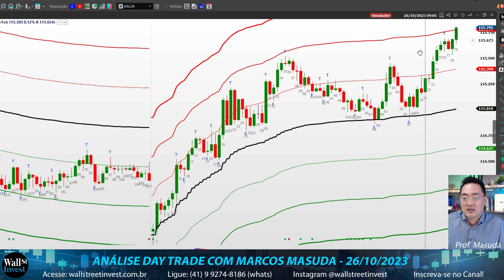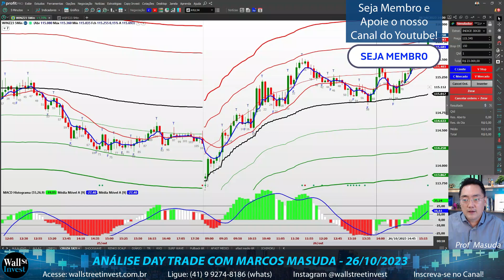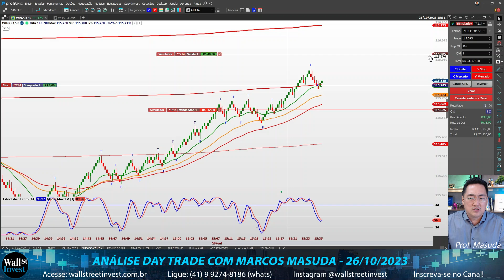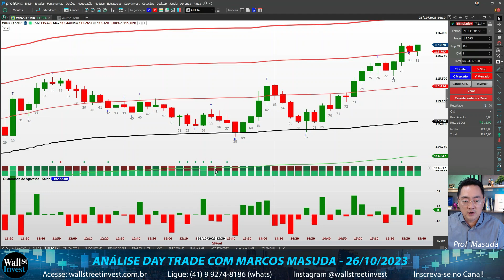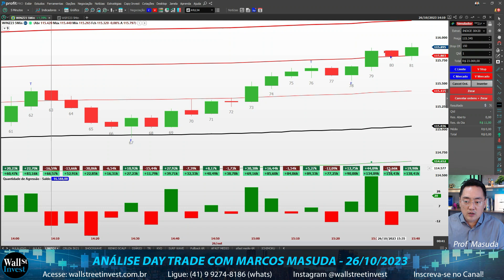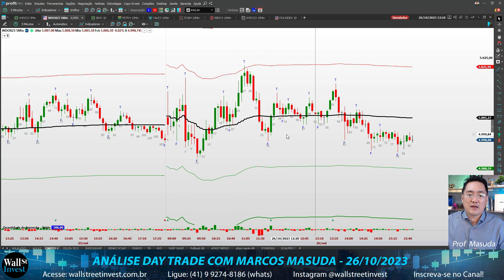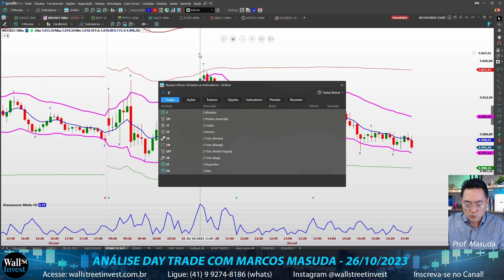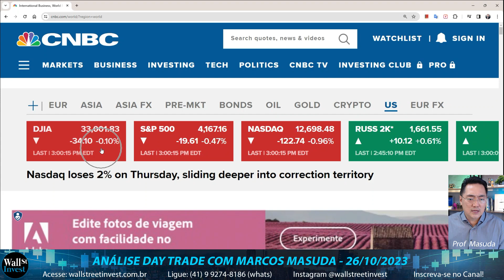Volume de agressão de compra e venda | Análise Day Trade com Prof. Masuda 26/10/2023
Olá Traders! Nos dias 30 e 31 de Outubro, e 01 de Novembro, teremos o Curso ONLINE AO VIVO com Prof Marcos Masuda de Day Trade - Direto ao Ponto Clique aqui e saiba mais

Turma DAY TRADE 30 e 31 out,  01 de Novembro  , das 19:00h às 22:00h (ONLINE ao Vivo pela internet com Prof Masuda)

Turma DAY TRADE 30 e 31 out,  01 de Novembro  , das 19:00h às 22:00h (Presencial em Curitiba-PR com Prof Norton)

Influenciador: @toroinvestimentosoficial